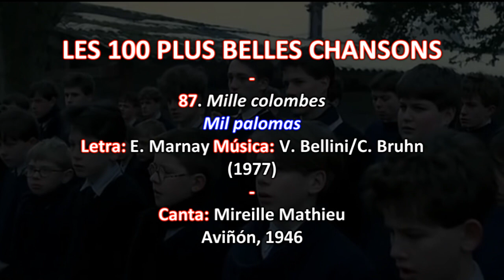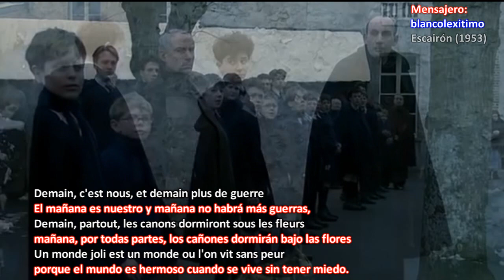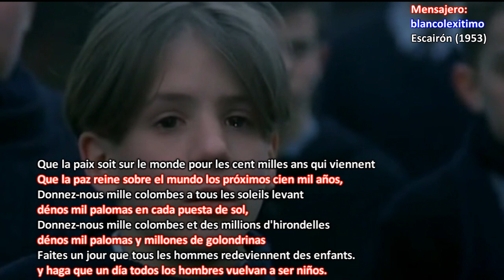87 ► Mille colombes ► Mireille Mathieu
El traductor solo intenta aproximar la cultura francesa a los hispanohablantes.